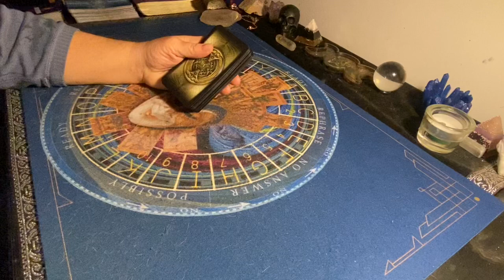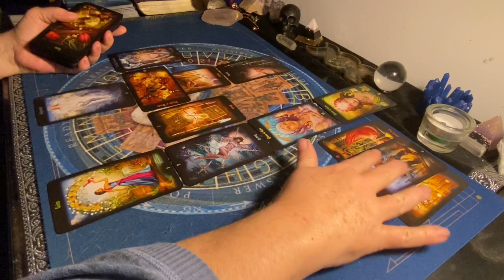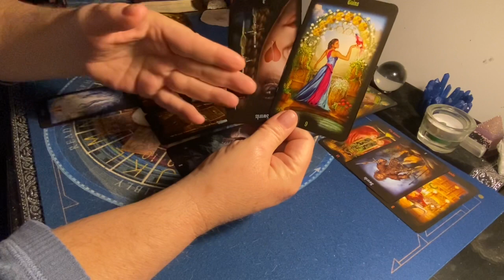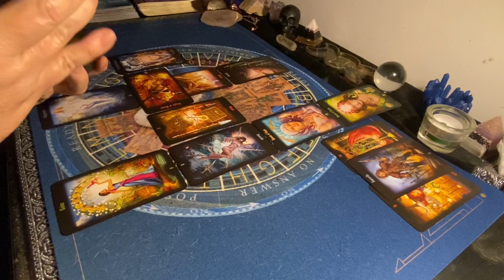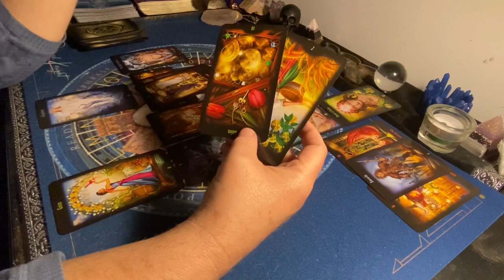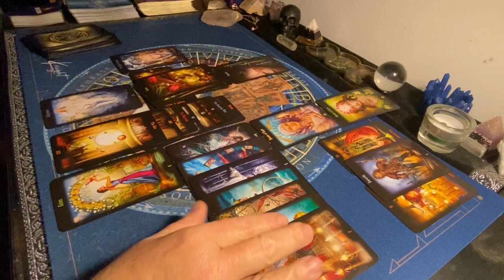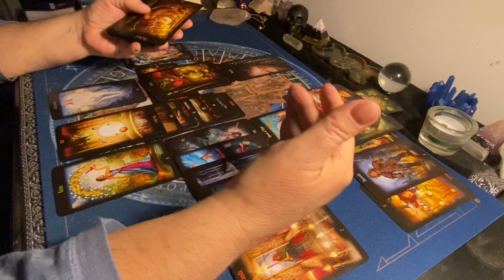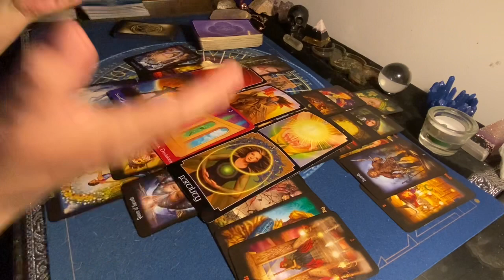SAGITTARIUS ♐️ MID MAY ‘21 ♐️ You are in Empress energy & it’s driving them crazy!